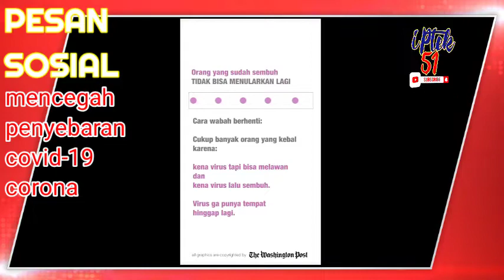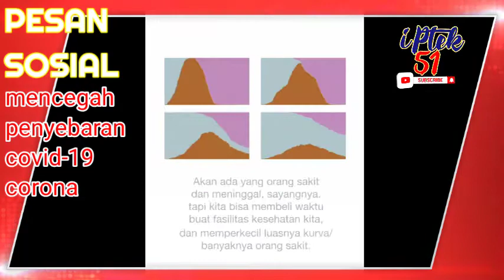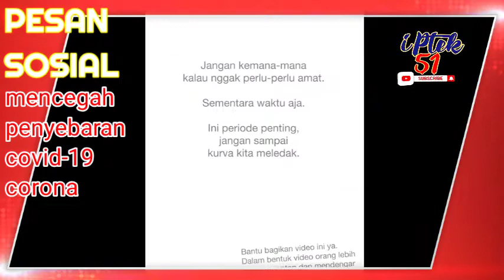CEGAH PENYEBARAN VIRUS CORONA DENGAN CARA INI